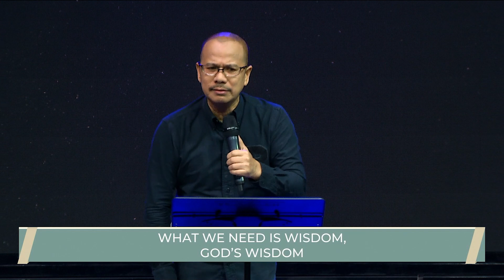God is All Wise | Pastor Anthony Martinez